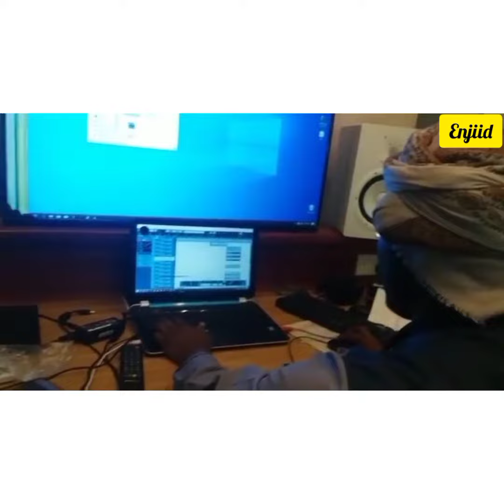studio session na ukhty enjiid.